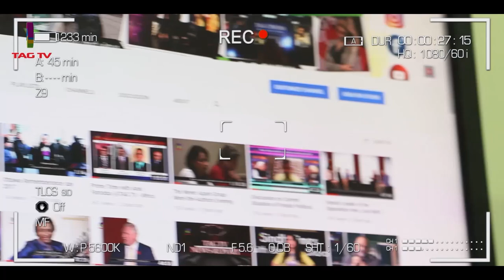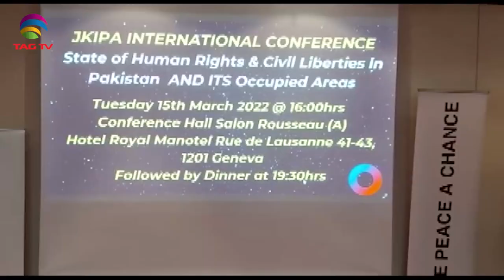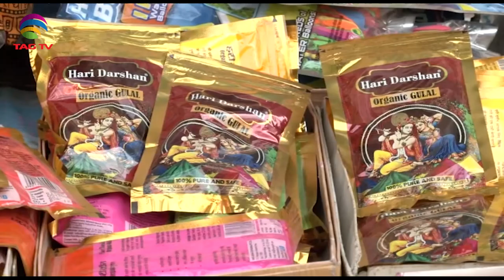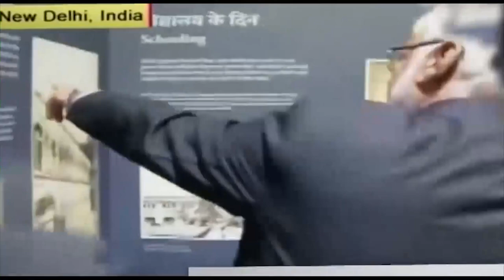Hijab Protest in Karnataka, Protests in Gilgit-Baltistan,Pak Opposition on PM Khan-SA Newsline Mar17